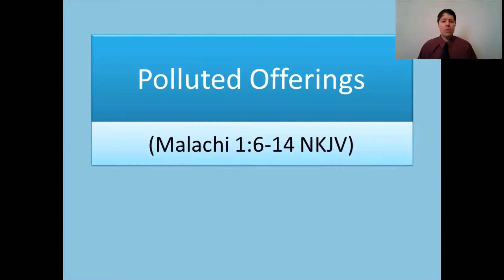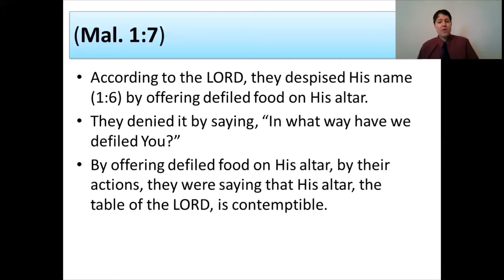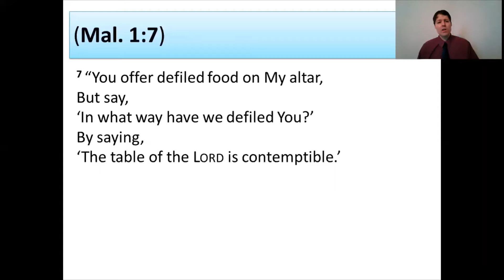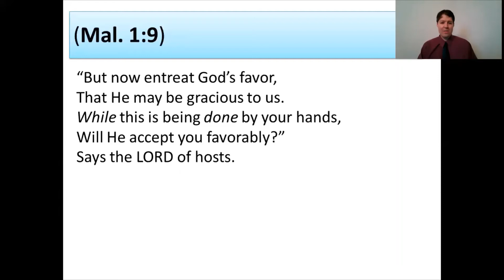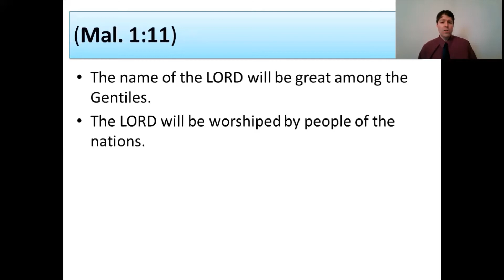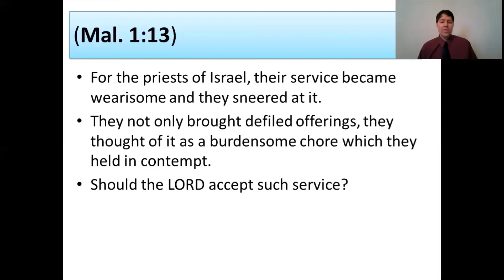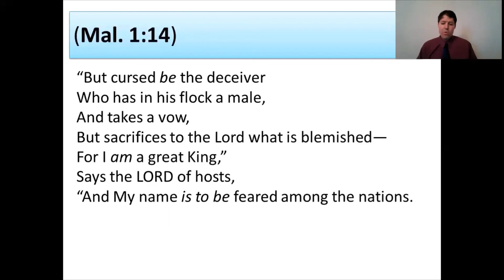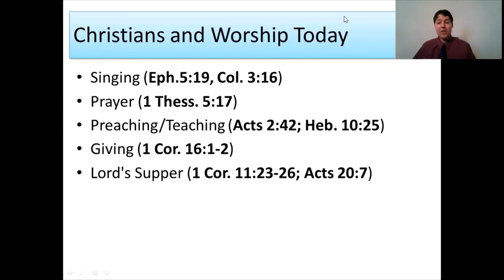Polluted Offerings (Malachi 1:6-14 NKJV)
The lesson is one of worshiping God with respect and reverence in accordance with His word. Jesus taught, “God is Spirit, and those who worship Him must worship in spirit and truth.” (John 4:24).